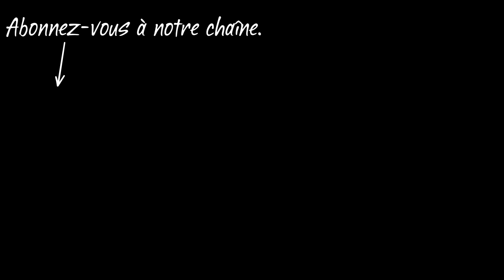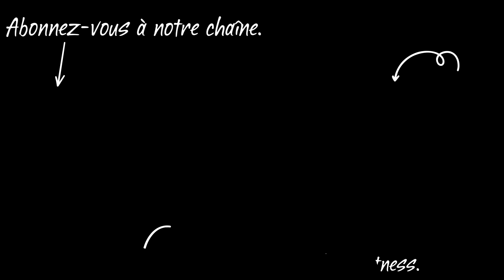Entrainement ZUMBA workout | Rapide | Express | Coach Brigite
❗Voici notre nouvel entrainement de type ZUMBA❗

▬▬▬DÉTAILS DE L'ENTRAINEMENT▬▬▬

Zumba est un entrainement en groupe qui fusionne plusieurs styles de rythmes latins. Vous vivrez un moment de PUR PLAISIR qui transformera votre entrainement en véritable party. Il s'adresse à tous puisqu'il s'adapte très bien à tous les niveaux de forme physique. Venez faire la fête chez Éconofitness!

▬▬▬QUI SOMMES-NOUS ?▬▬▬

👍SUPER BEAUX GYMS, TRÈS BAS PRIX!
Éconofitness a pour mission de rendre la mise en forme accessible!
Chez Éconofitness, TOUT le monde est bienvenu.
💪Plus de 250 000 membres s’entrainent dans un environnement inclusif et une ambiance amicale. Le tout grâce à des équipements de qualité en grande quantité!
⭐Les membres Extra peuvent également profiter des entrainements avec coach en direct!
💛Les membres Platine et Extra peuvent se détendre dans notre belle Zone Platine (chaises de massage, lits d’hydromassage et cabines de bronzage (18+)).
🌙Les membres Platine et Extra peuvent profiter de l'accès 24/7 disponible dans les gyms participants!
🤑Les membres et employés bénéficient de plus de 1 000 $ de rabais exclusifs chez plusieurs partenaires.
⭐Jeudi Essais Gratuits⭐ : Le dernier jeudi de chaque mois, les gyms Éconofitness accueillent chaleureusement les membres et les non-membres à venir essayer ⭐gratuitement⭐ tous les services offerts, incluant la Zone Platine et les entrainements en groupe avec coachs, et ce, dans tous les gyms du Québec! 🤩

▬▬▬SUIVEZ-NOUS !▬▬▬

Si vous lisez cette phrase, écrivez « ZUMBA » en commentaire ! 💃

❗This is our new ZUMBA workout❗
❓Not an Éconofitness member yet❓ Join now in Éconofitness gyms

▬▬▬WORKOUT DETAILS▬▬▬

Zumba is a workout that combines several styles of Latin rhythms. This workout is moment of PURE FUN that makes you forget that you are training. It’s accessible to all because it can be adapted to any level of fitness. Come party with us at Éconofitness!

▬▬▬ABOUT US▬▬▬

👍SUPER NICE GYMS, VERY LOW PRICES!
Éconofitness's mission is to offer affordable gyms for everybody!
With nearly 70 gyms in Québec, Éconofitness offers memberships for as $129.75 per year, payable $4.99 bi-weekly (+ taxes)!
At Éconofitness, EVERYONE is welcome.
💪More than 250,000 members can work out in an inclusive environment and a friendly atmosphere with enough quality equipment for everyone!
⭐Extra members can also enjoy training with a live coach!
💛Platinum and Extra members can relax in our beautiful Platinum Zone (massage chairs, hydromassage beds and tanning (18+)).
🌙24/7 service available in participating gyms (most Éconofitness gyms).
🤑Our members and employees benefit from more than $1,000 in exclusive discounts at several partners.
⭐Thursday Free Trials⭐: On the last Thrusday of each month, Éconofitness' gyms warmly welcome members and non-members to come and try ⭐free⭐into all gyms in Québec. All the services offered, including the Platinum Zone and group fitness classes with coaches! 🤩

If you read this sentence, write "ZUMBA" in comment! 💃